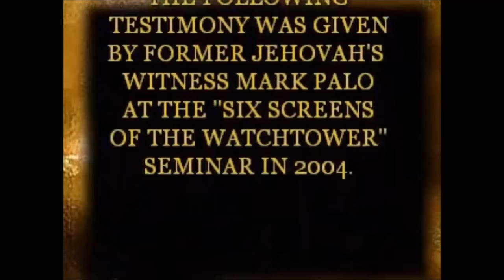Boy RAPED at Bethel By a Jehovah's Witnesses Governing body member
Resources For Exposing Watchtower and Jehovah's Witnesses